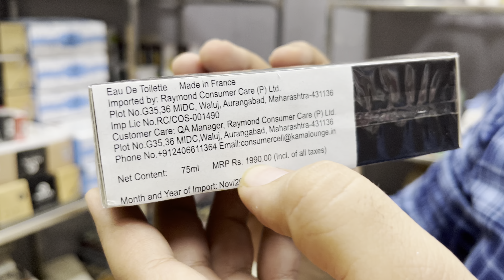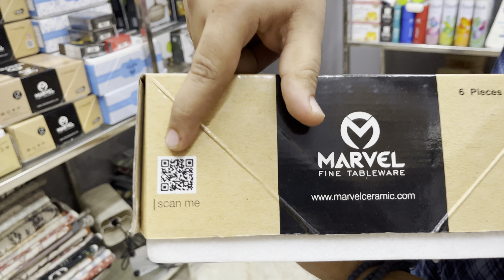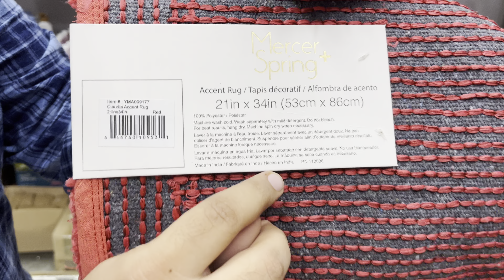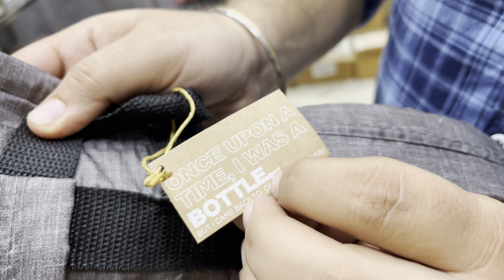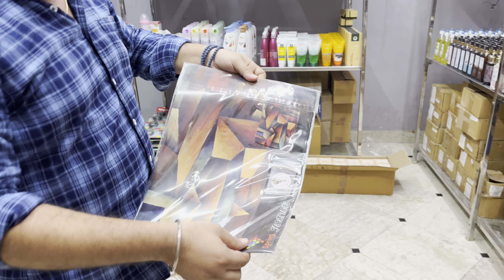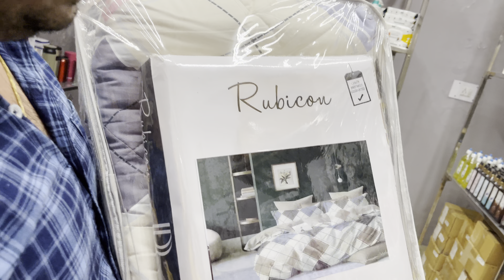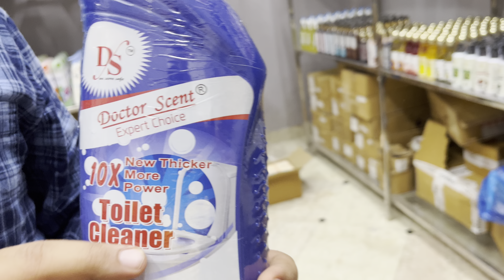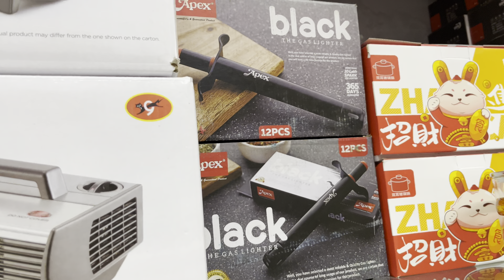The Unique Store 🏬 Ambala | All Export Quality Items | Very Reasonable | Branded Stuff 📱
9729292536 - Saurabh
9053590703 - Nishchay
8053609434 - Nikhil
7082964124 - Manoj